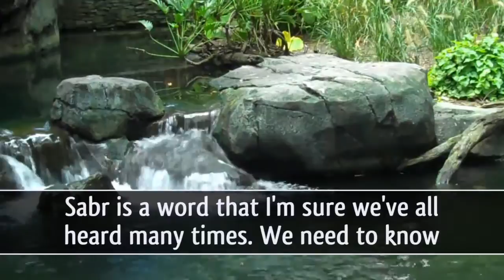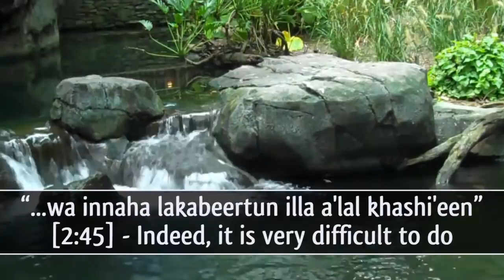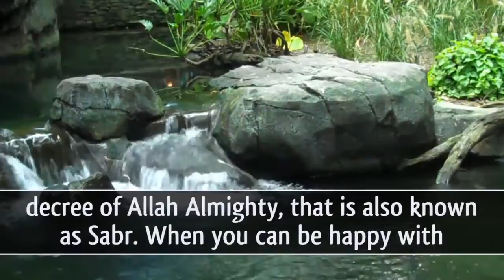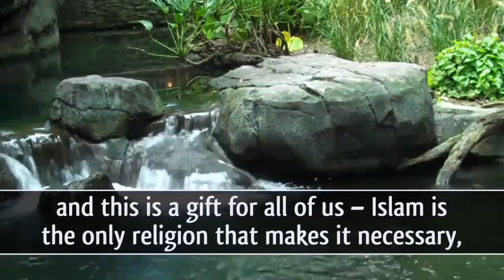The Real Definition Of Sabr ᴴᴰ ┇ Amazing Reminder ┇ by Mufti Ismail Menk ┇ TDR Production ┇